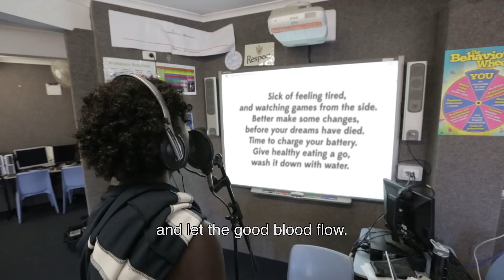Blood Brothers by Tiwi College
2-6 June 2014
Red Dust